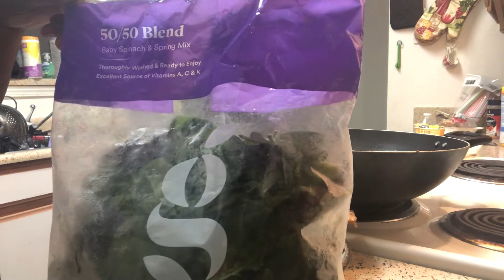Dinner 2 steak ,spinach, Quarantine life